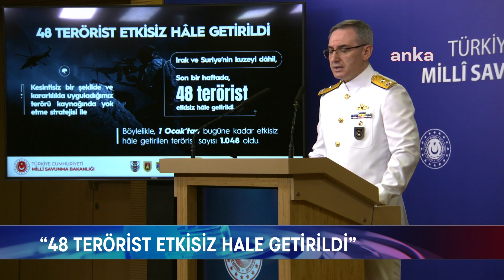MSB’DEN BİLGİLENDİRME TOPLANTISI